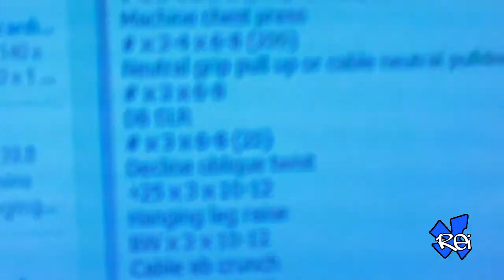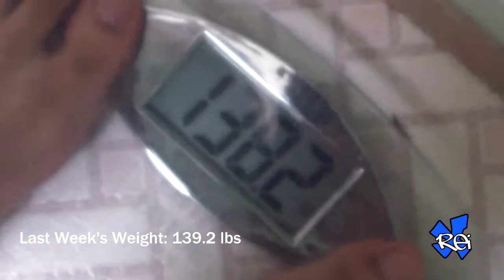Vlog Episode #87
This is my exercise/anything-goes vlog.

Mid-week weigh-in!  The contest date is slowly coming up, and the reality of it is now setting in. I've been playing Monster Hunter 3 Ultimate a lot, but I still need to focus on the contest prep.  Also, random other stuff as usual.

Bonus let's play footage yo!